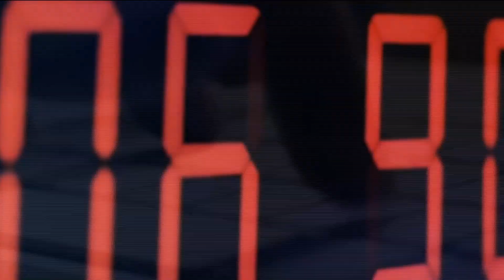Desde hoy se aplica sanción por infringir plan "Pico y Placa"